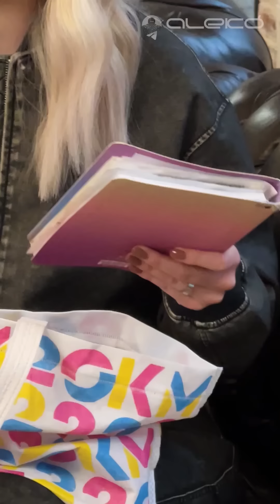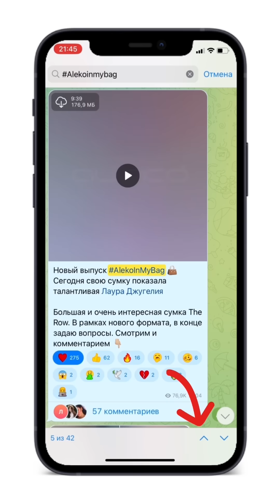ALEKÓ IN MY BAG : ЧТО В СУМКЕ У MIA BOYKA?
Новый выпуск AlekoInMyBag 👜
Сегодня свою сумку (пакет) показала исполнительница MIA BOYKA✨

Также совсем скоро ждите ПРЕМЬЕРУ🔥 моего шоу.